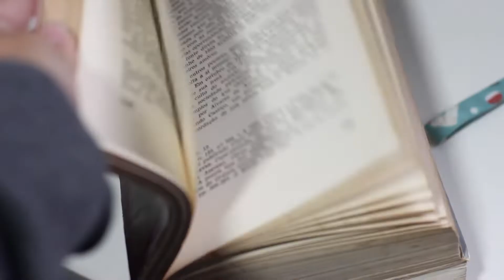TAG Acumuladora de Livros | Penúltimo Capítulo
Muita gente me pergunta sobre favoritos, histórias envolvendo livros e mais. Confira tudo isso na TAG de hoje.

1) Colecionador compulsivo – qual livro ou edição você sonha em ter?

Box - A Morte De Rei Arthur, de Sir Thomas Malory

2) Caos confortável – qual livro da sua estante foi o mais acolhedor?

Jardim Secreto, Frances Hodgson Burnett

Crônicas de Nárnia, C.S Lewis

3) Nostalgia – qual a história interessante que você teve com algum livro que tem na estante?

4) Não toque nas minhas coisas! – qual livro você não gosta de emprestar ou tem medo de perder?

5) Ansiedade – qual livro você ficou tão animado pra ler que não quis nem sair de casa?

Guerra e paz, de Tolstói

Portões de fogo, de Steven Pressfield

6) Compra no impulso – qual livro você comprou sem qualquer planejamento?

Os pilares da terra, de Ken Follet

7) Acumulador - de qual livro você deveria se livrar, mas por alguma razão não consegue?

A morte de Ivan Ilitch

Compre qualquer livro pelo link abaixo e ajude o canal.